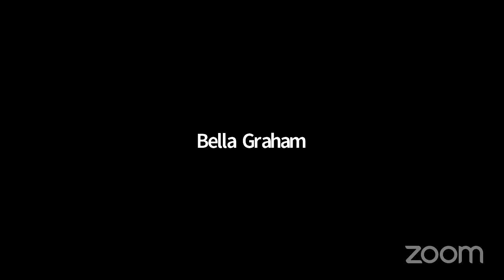Off the Legal Cuff: September Edition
“Off the Legal Cuff” is a LIVE, monthly roundtable offering witty, entertaining takes on some of the hottest legal topics and controversies dominating the news cycles. Rotating legal influencer panelists are invited to share their opinions about current headlines with a diverse set of guests. Tune in for new topics every month!

This month's panelists are Krystle Delgado (@Top Music Attorney), Angela Harrison (@The Aspiring Boss), Lee T. Wallace (@Harvard Lawyer Lee), and Alina "Alyte" Mazeika (@LegalBytes).

The roundtable will be moderated by Ajeya Woods, Law Student Ambassador for the Beverly Hills Bar Association.